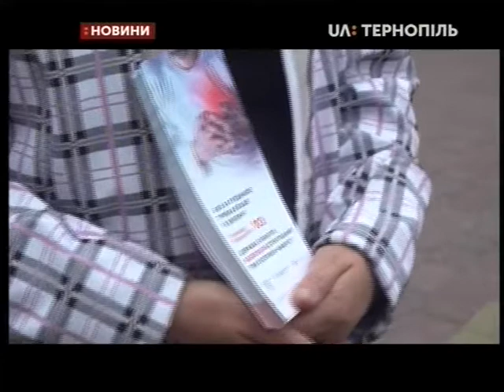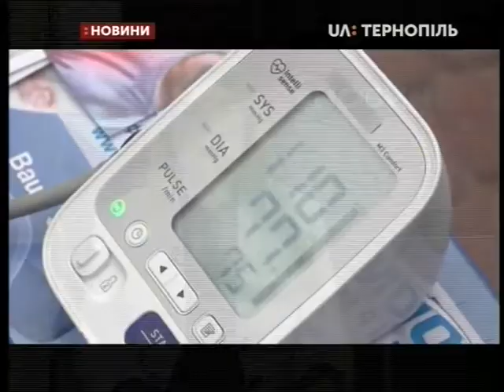27.09.2019. Новини. 13:30